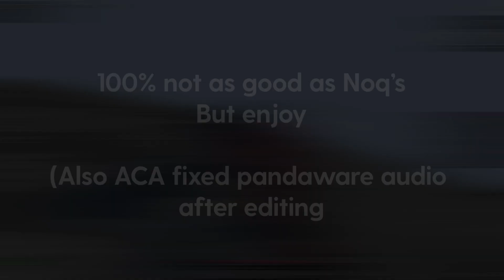Tenacity And Pandaware Hit HARD On Hypixel | Tenacity & Pandaware Montage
Call me an @onlynoq copy all u like, idc i like that shit
Sorry for yt ping noq lmao

Client: Tenacity and Pandaware
Server: anfaarrw.hypixel.net